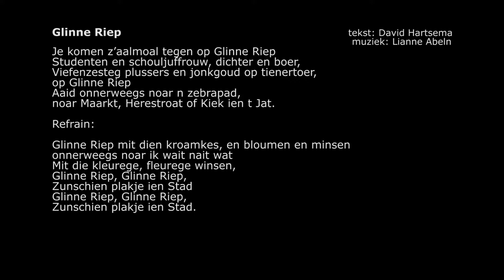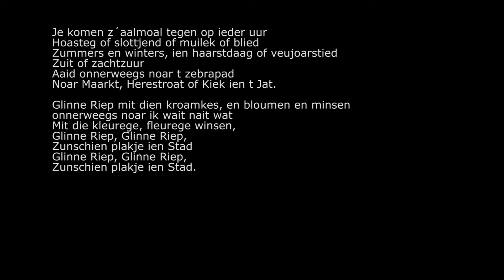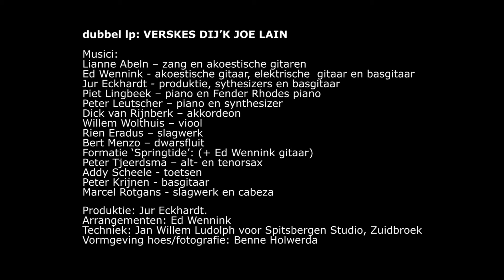Lianne Abeln Collectie (Glinne Riep)